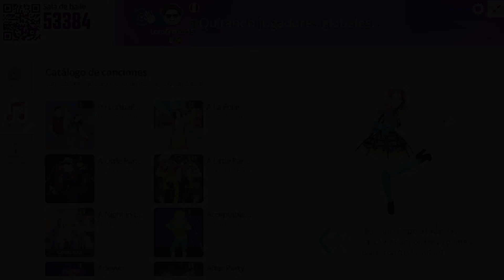Just Dance NOW: Earth, Wind & Fire - Septiembre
🎮🍂 ¡Es hora de revivir la magia de "September" de **Earth, Wind & Fire en **Just Dance NOW ¡Solo baila AHORA ! 💃✨ Siente el groove y el ritmo de est

🎶 ¡No hay mejor manera de pasar un buen rato que bailando al ritmo de este clásico atemporal! ¿Listo para el desafío? Sigue mis pasos y únete a la fiesta de septiembre

👉 Si eres fan de los clásicos o de Just Dance , este es tu video.